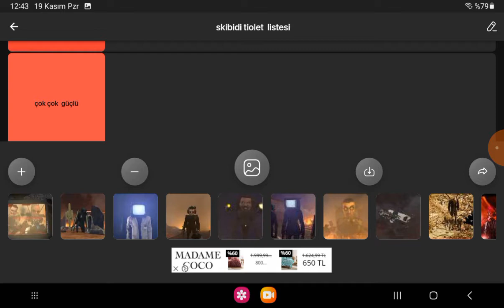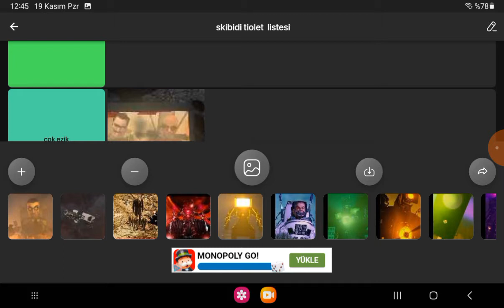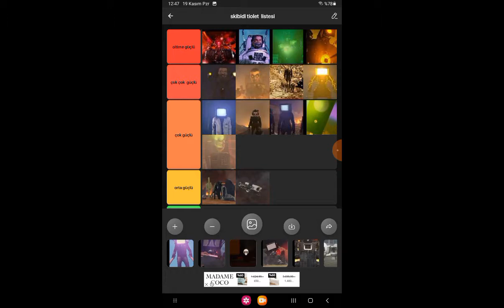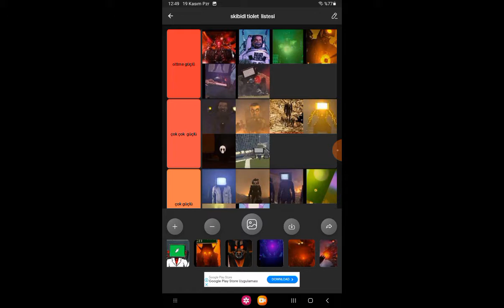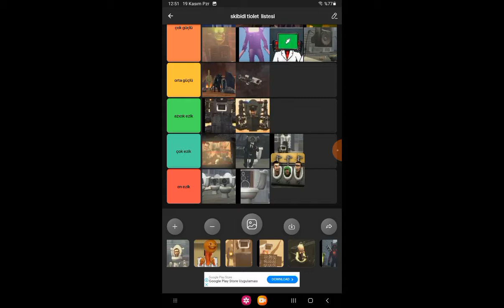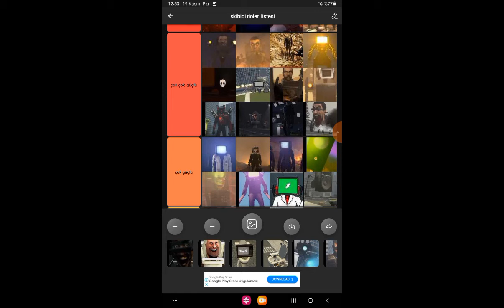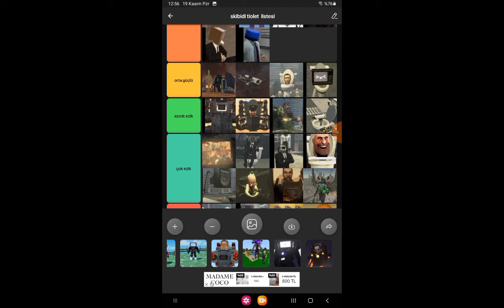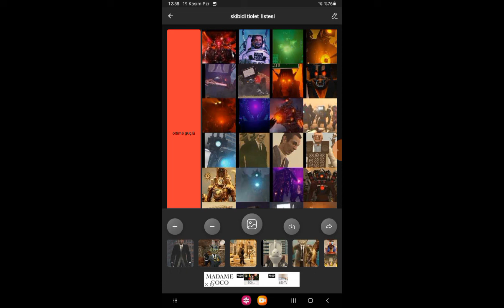skibidi tiolet katman listesi 😃